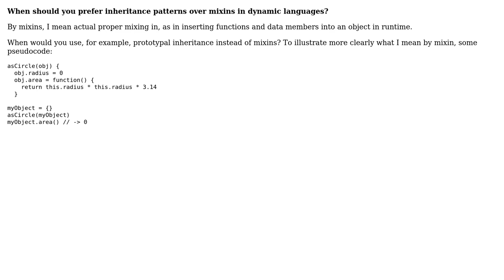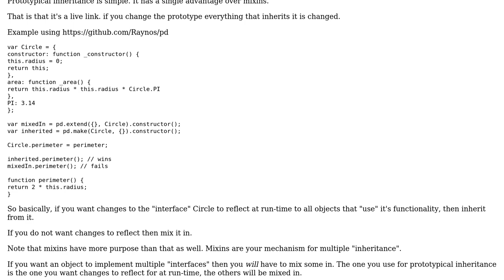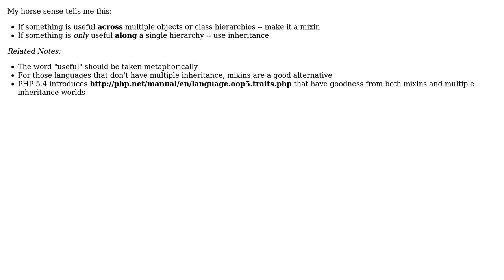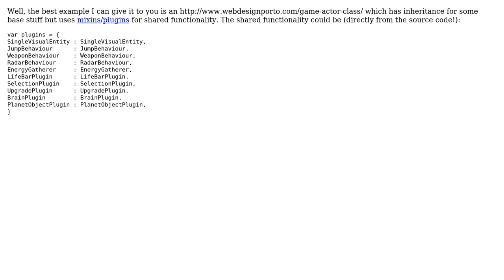Inheritance vs mixins in dynamic languages? (4 Solutions!!)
Inheritance vs mixins in dynamic languages?

With thanks & praise to God, and with thanks to the many people who have made this project possible! | Content (except music & images) licensed under CC BY-SA | Music | Images & others | With thanks to user Zaki user treecoder user Totty.js user S.Lott user Raynos user Magnus Wolffelt user dan_waterworth and the Stack Exchange Network Trademarks are property of their respective owners. You are responsible for your own actions.